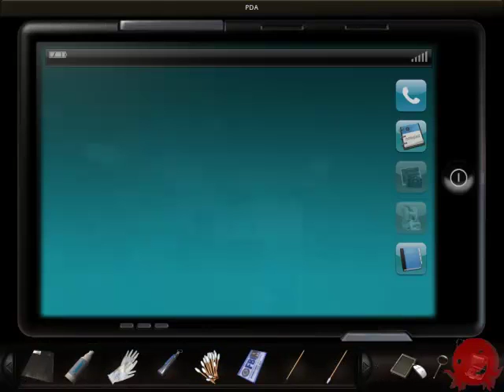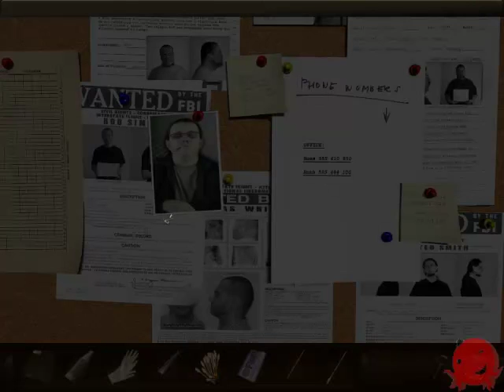Let's Play Die Kunst des Mordens 1 [DE/BLIND] - Part 10 - Das Handy geht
Dies ist die Geschichte der jungen FBI-Agentin Nicole Bonnet. Ihr erster Auftrag besteht darin, eine Serie makaberer Morde aufzuklären, der bisher eine ganze Reihe wohlhabender und einflussreicher Menschen zum Opfer gefallen ist. Die Waffe des Killers ist selten, und er hinterlässt eine ungewöhnliche Visitenkarte: Er schneidet seinen Opfern das Herz aus dem Körper.
Das Abenteuer beginnt in New York. Die Jagd nach dem Killer führt die ehrgeizige Agentin Bonnet jedoch an unterschiedliche Schauplätze, wie beispielsweise in die peruanische Stadt Cusco, die einstige Hauptstadt des Inkareiches, und an den Rand des Amazonas-Regenwaldes. Wunderschön gerenderte Umgebungen sowie aufwendig gedrehte Filmszenen schaffen eine beklemmende, fesselnde Atmosphäre der sich der Spieler nur schwer entziehen kann. Die Kunst des Mordens ist eine brillantes Adventure und der Geheimtipp des Jahres.